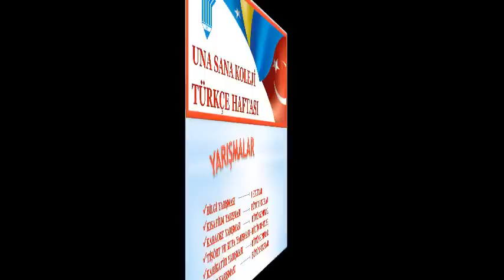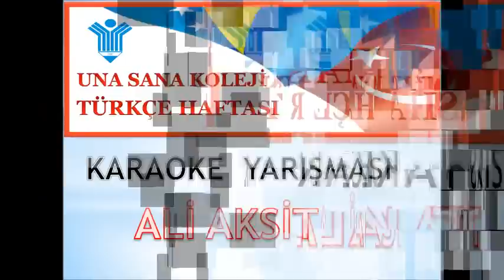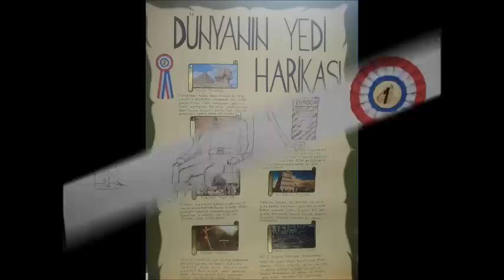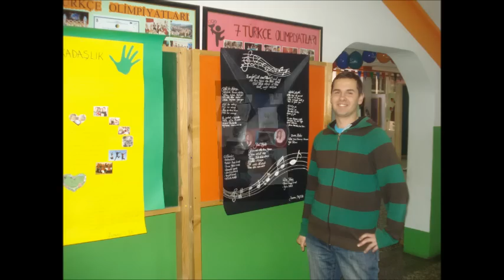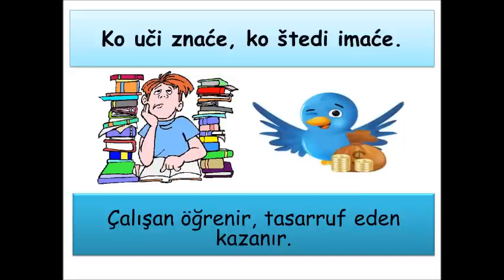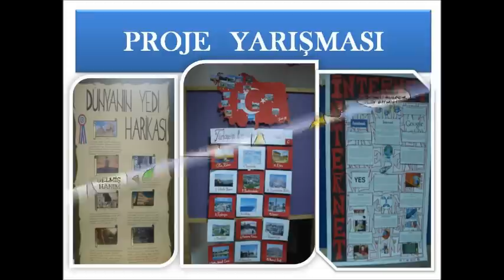Türkçe Haftası 2012.wmv